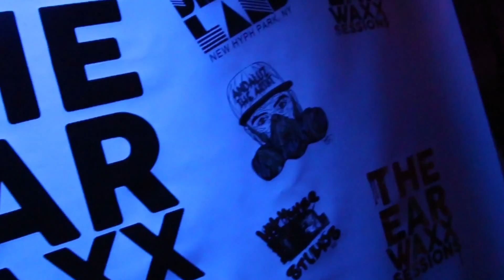YGRF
YGRF  came through and shut it down